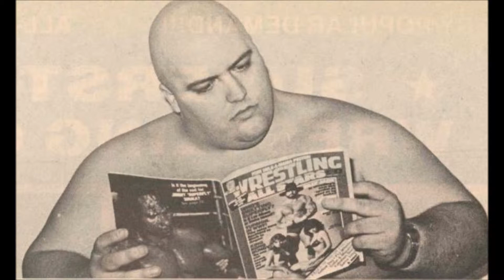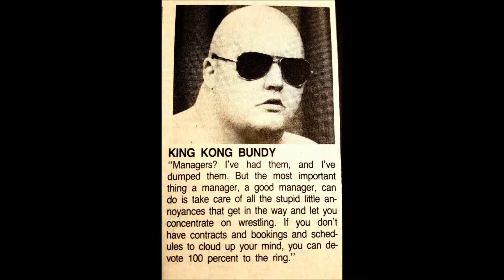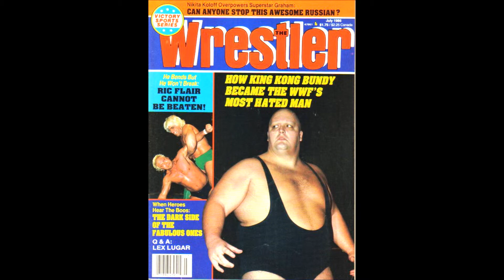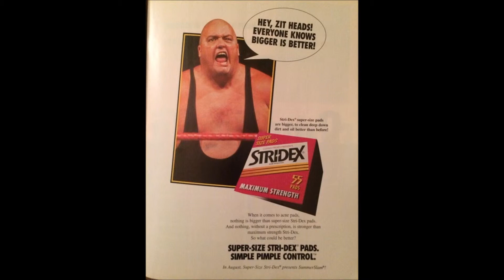The King Kong Bundy Tribute